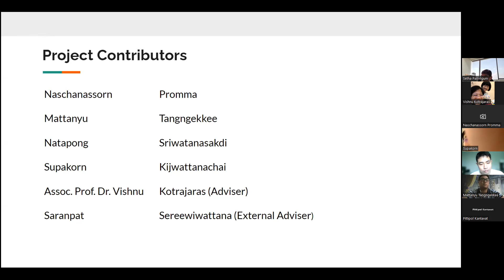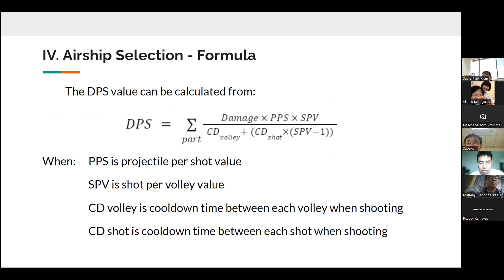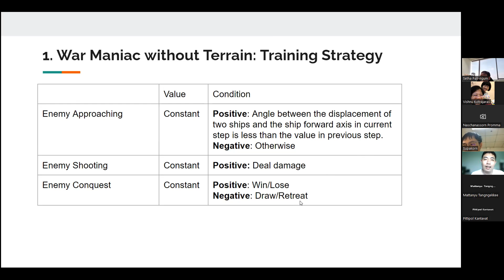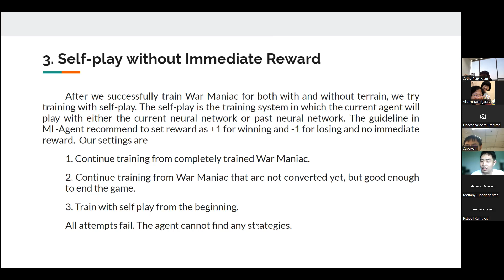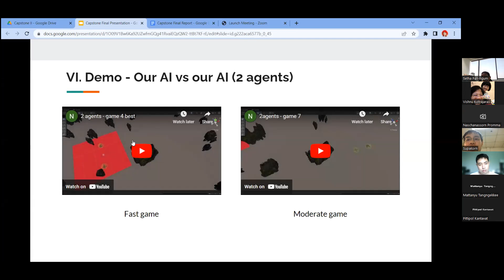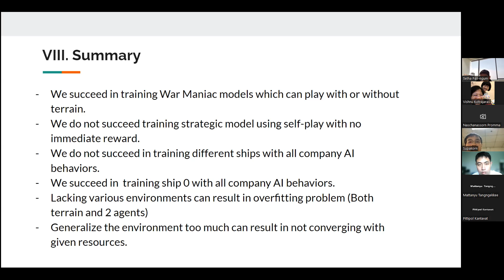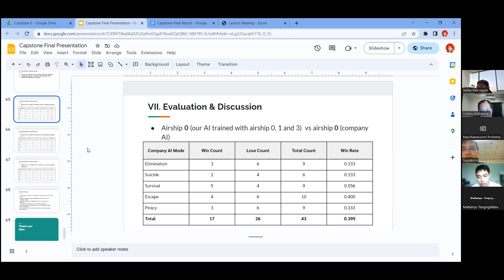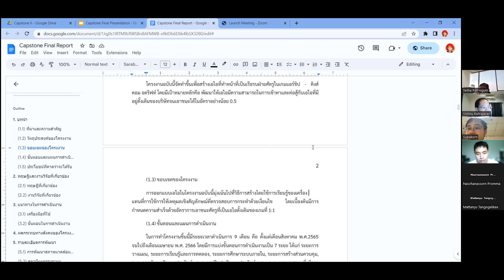Capstone 2022 (Term 02) Final Presentation - enemy AI